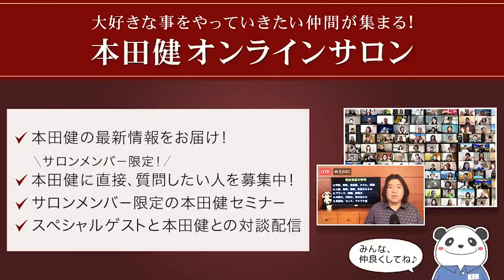第595回 前編「将来に対する、不安が消えません」本田健の人生相談 ～Dear Ken～ | KEN HONDA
04:05　Q 将来に対する、不安が消えません
10:39　Q 苦手なことへの向き合い方を教えてください

　　本田健と世界のTOPメンターから学ぶ
本田健オンラインメンタープログラム２０２２
2022年1月から本田健の１年間プログラム
「オンラインメンタープログラム2022」の開催が
決まりました。

毎月１回、本田健のオンラインセミナーで学べる
１年間のプログラム。スピリチュアルパワーや、
１万人に届く発信の技術など、新しい内容もお伝
えする予定です。

★興味のある方は、下記のＵＲＬからご登録ください。
　ご登録いただいた方に、詳細をご案内いたします。

　　本田健 新春講演会 開催決定！
　　「Happy Money を楽しく引き寄せる7つの秘訣」

　オンラインサロンメンバー対象に本田健への質問者を募集中

　　　　　　本田健オンラインセミナー
★1/15(土)20時～
　　リン・Ａ・ロビンソンさんによる
　　直感グループコンサルティングも開催決定！

2019年6月にはアメリカの出版社Simon & Schuster社から、初の英語での書き
20万部を突破し、オランダ、ドイツ、イタリア、スペイン、ポルトガル、